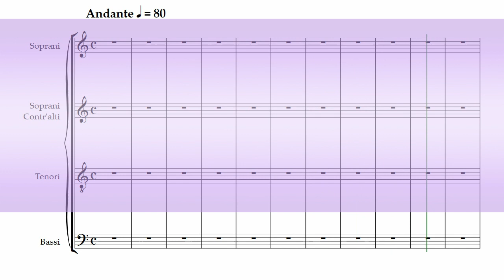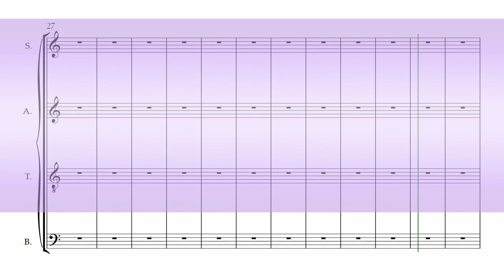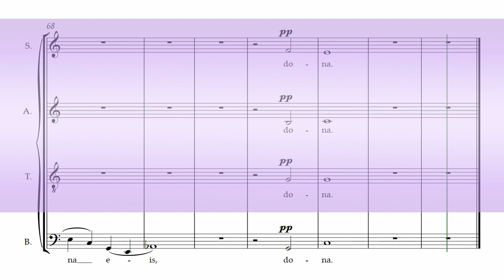Verdi's Requiem Part 5 - Agnus Dei - 2nd Bass Chorus Rehearsal Aid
2nd / Second Bass Chorus Rehearsal Aid
For Verdi's Requiem
Part 5 - Agnus Dei

CHORD PERFECT "MASTERCLASS" CHORUS REHEARSAL AIDS:
Enhanced features include: